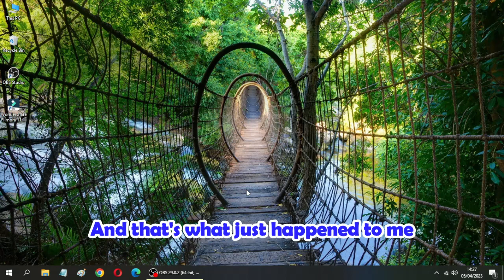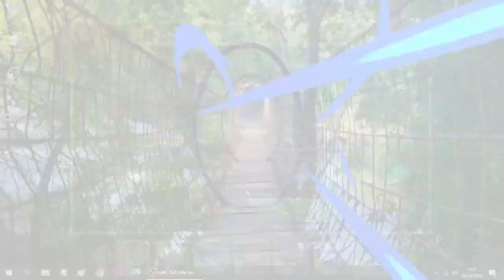Osh Lv 150?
Can our Guild beat Osh Lv 150?
By the way, I am sorry for not posting content for a long time, I'm having a bit of a technical problem.